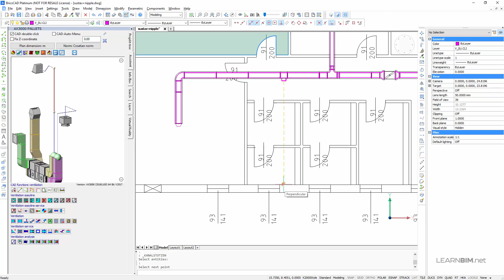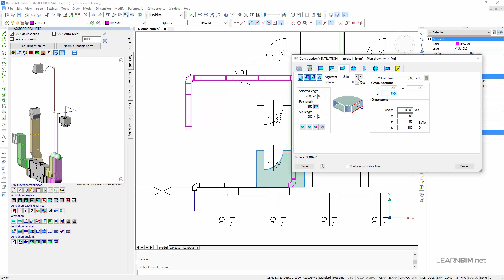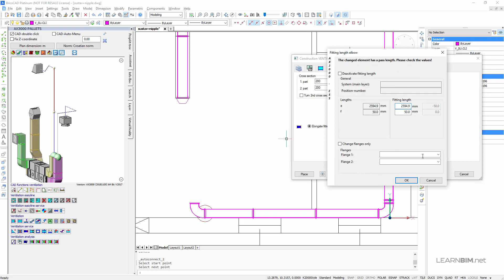AX3000 Ventilacija 11 Dodatne upute za ručno postavljanje ventilacije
Dodatne postavke prilikom ručnog crtanja i kreiranja 3D cijevi i kanala ventilacije..

Za sva eventualna pitanja i pomoć slobodno nam se javite.

Srdačan pozdrav
Baldinistudio d.o.o.